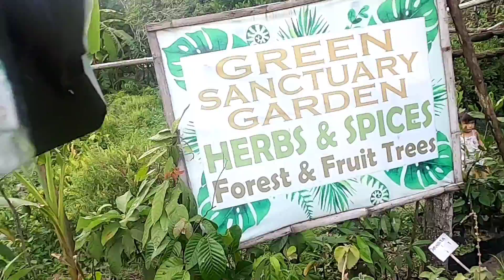Looping around Laguna De Bay - March 2021😀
Looping around Laguna De Bay ride. Jr, Renee, Jason and Grace. 😀
March 2021